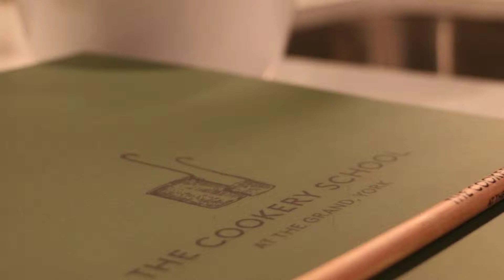Inside York’s stunning new cookery school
A look at the new facility at the Grand Hotel in the city.